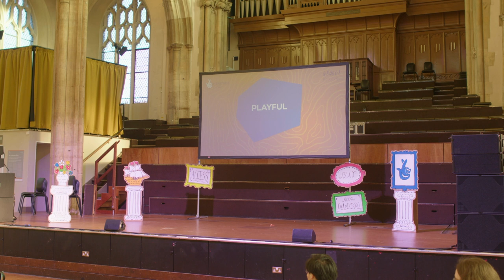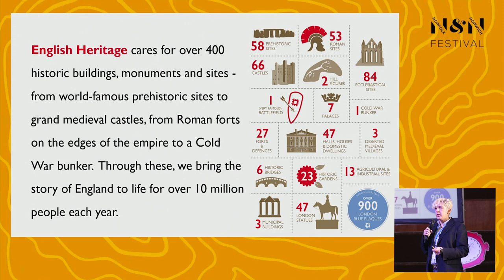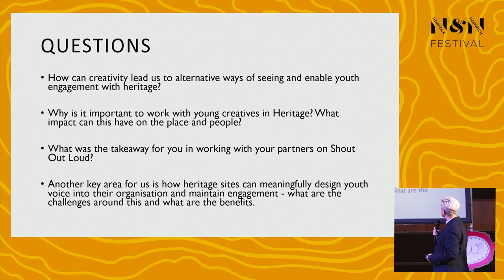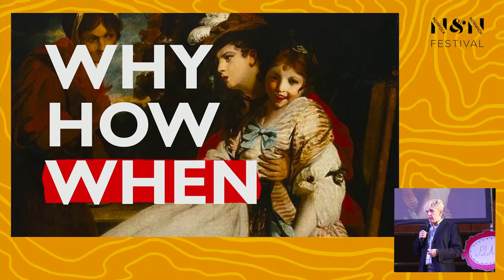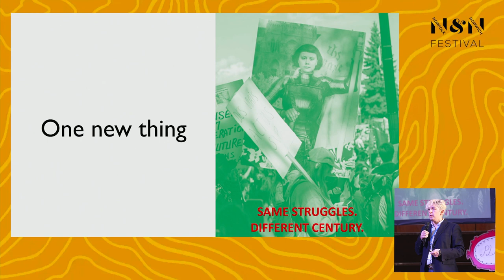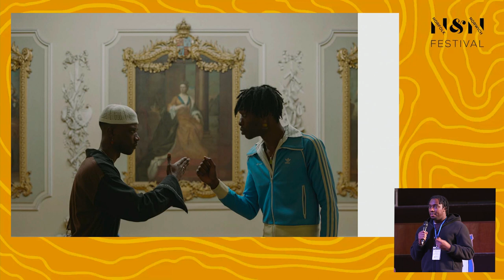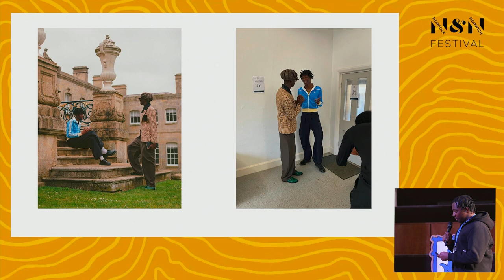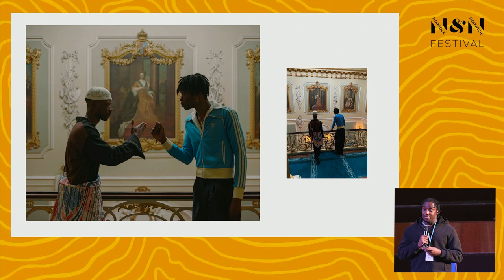Common Ground Symposium - Framing the Heritage of the Future (Dominique Bouchard and Kemka Ajoku)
Common Ground Symposium 2022 Live Stream. Part 2:
- Introduction from chair Amy Nomvula.
- Keynote speech 'Framing the Heritage of the Future' by Head of Learning and Interpretation at English Heritage, Dr Dominique Bouchard and photographer Kemka Ajoku.

On Friday 25th November 2022, the Common Ground Symposium took place at The Halls, Norwich. Co-designed with young people, the day-long event celebrated the culmination of Common Ground - a 3-year Norfolk & Norwich Festival project made possible thanks to the National Lottery Heritage Fund which explored youth engagement with heritage through the arts.

The Common Ground Symposium brought together young people involved in the project, project partners, artists and professionals from the Heritage and Culture sector to explore how we can make heritage non-traditional, playful and accessible to young people through creative processes. These themes were shared through thought provoking workshops, talks, panel discussions and a project showcase.

Common Ground is Norfolk & Norwich Festival 250 project supported by The National Lottery Heritage Fund.